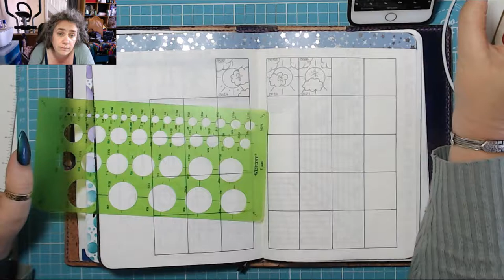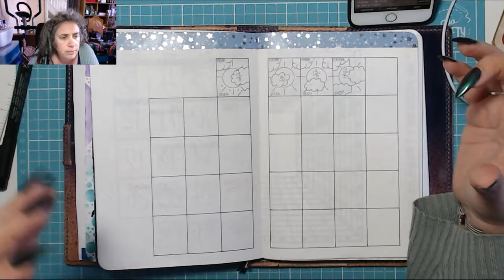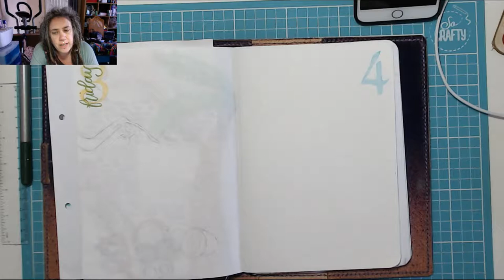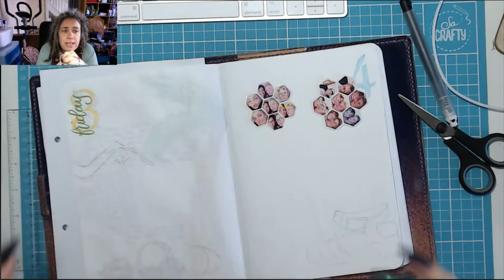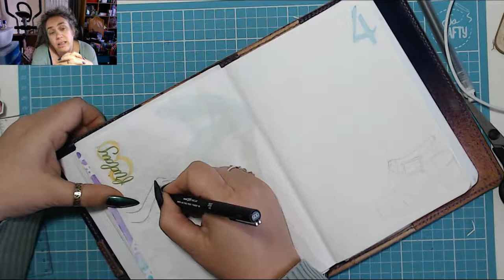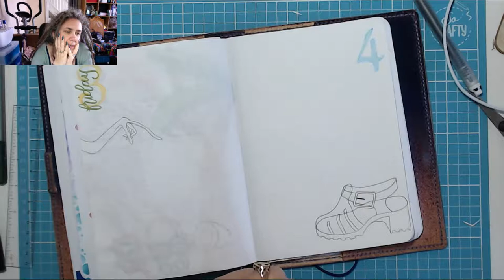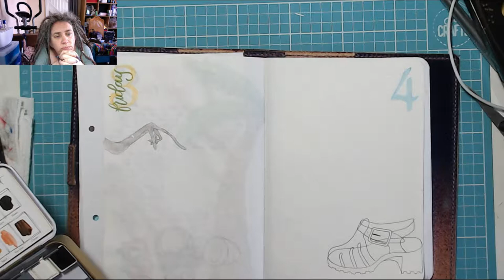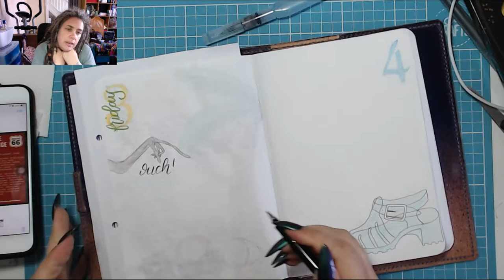ARRGGGGGGHHHHH! Today in my BuJo Star Wars Day 2019